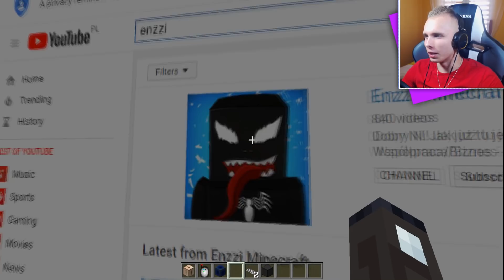JAK ZROBIĆ DZIAŁAJĄCY INTERNET W MINECRAFT!!!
🔥 OGLĄDAM YOUTUBE I FACEBOOKA W MINECRAFT! 🔥
   Pomóż Księżniczce w powrocie do zdrowia! -

♦ Chcesz wiedzieć wiecej ? Wbijaj na FanPage !